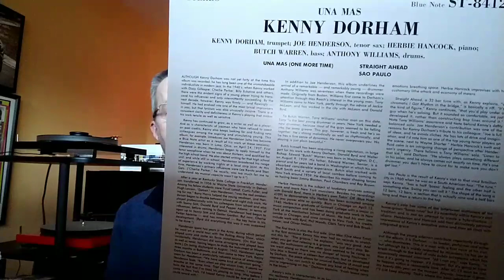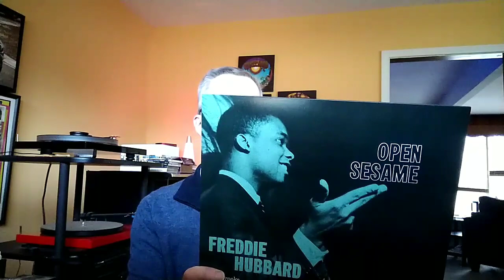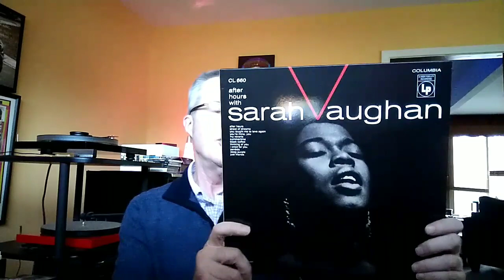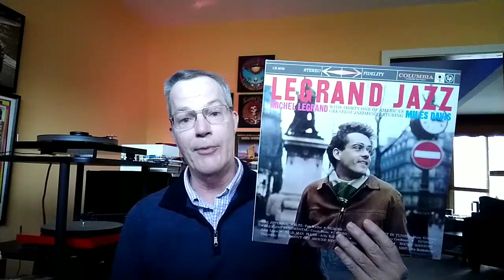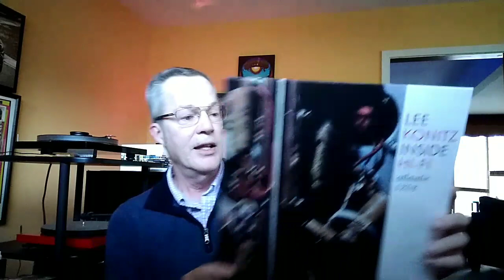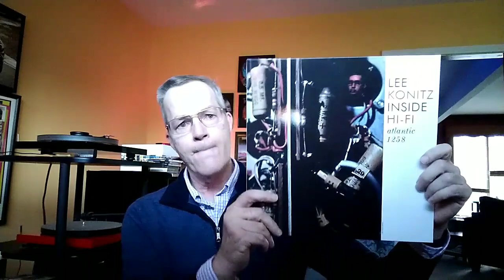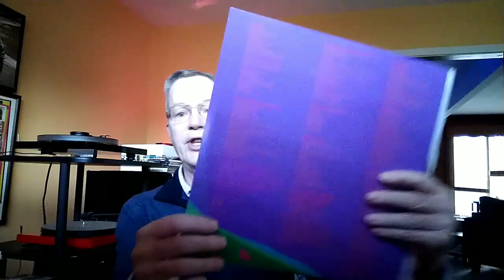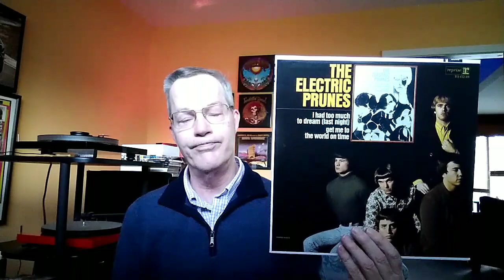Vinyl Community V108: Early February Additions with Freddie Hubbard, Kenny Dorham, Tame Impala, etc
A look at some records I picked up in the first couple weeks of February 2020. Here is a link to the Siren Records (Cass and Lorraine) review of Tame Impala.
Correction/Update: I remembered that I did not get the Konitz record from Grimey's; I ordered it from Elusive Disc. I e-mailed Elusive Disc and they replied within about 4 hours that a replacement record is on the way, with a label to return the damaged record. I'll report on the final outcome in an upcoming video. Sorry for the confusion regarding where I got the record. I think all the rest of the information in the video is correct.